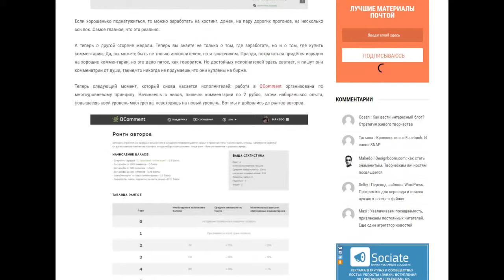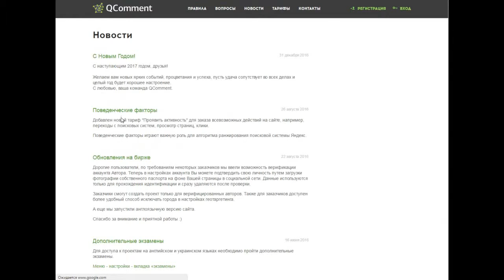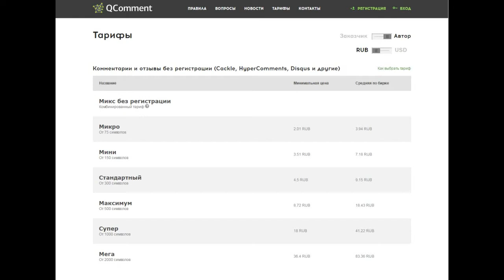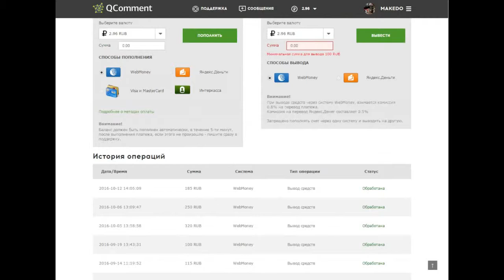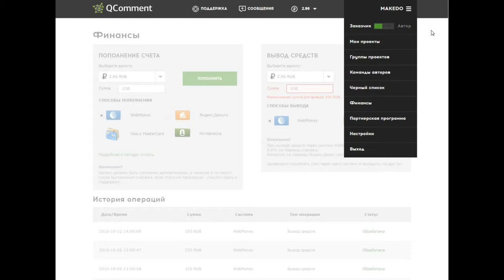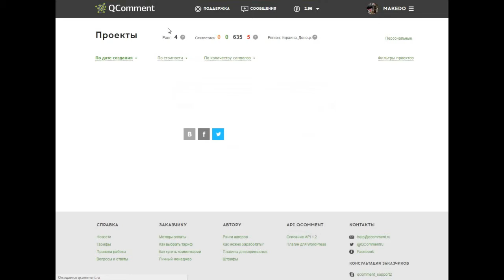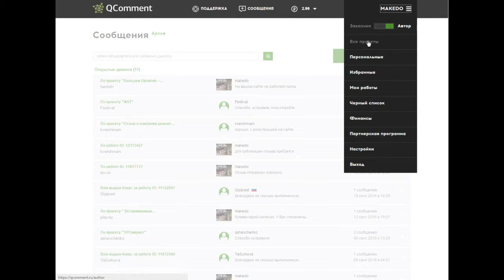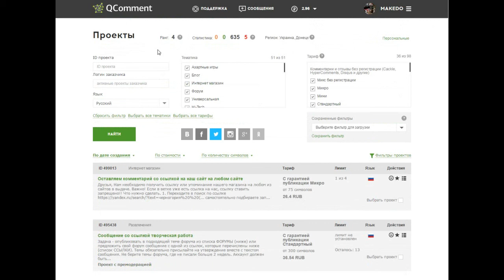Как заработать на бирже комментариев QComment?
Это небольшой обзор биржи комментариев QComment. Из него вы узнаете, как можно заработать на написании комментариев, а также о том, как можно с умом потратить деньги и улучшить поведенческие факторы на своём сайте. Перейти на страницу блога, где размещено видео